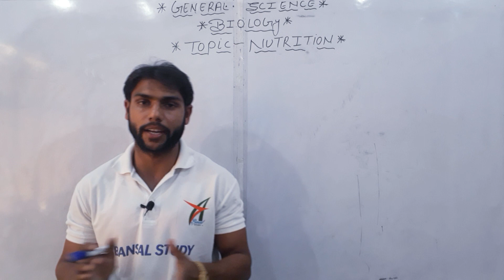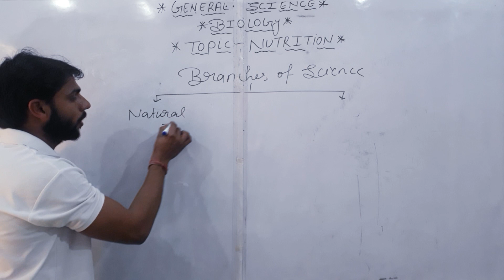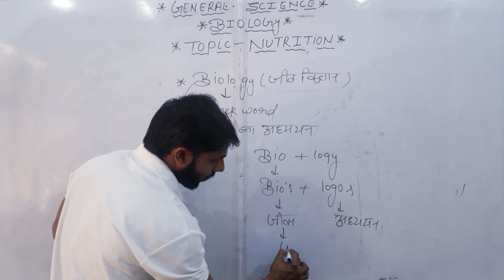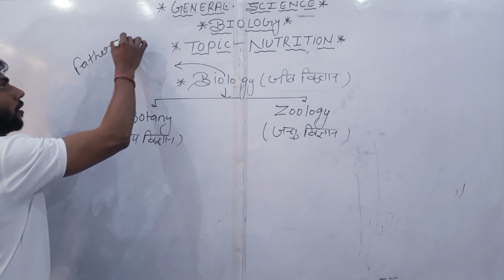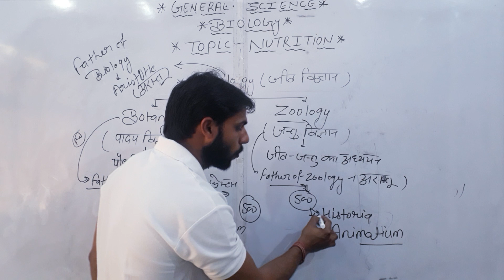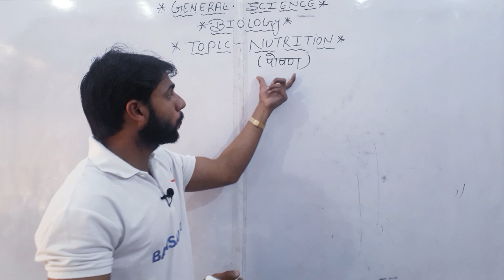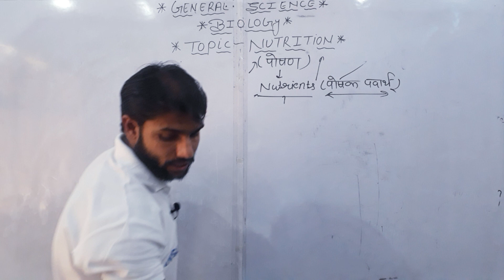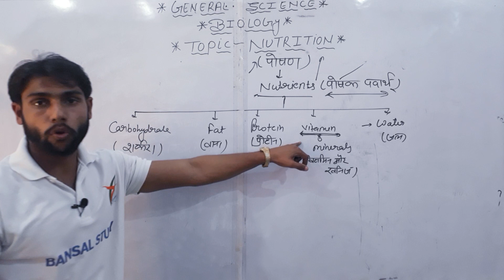Biology|| Part-1|| Human Nutrition rrb ntpc|| ssc|All competitive exams ||BY S.P.TYAGI SIR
आप सभी दोस्तों का आपके अपने यूटयूव चैनल  बंसल स्टडी मे हार्दिक स्वागत है।

अभी आपकी जीव विज्ञान  की क्लास  S.P. TYAGI SIR ( G.S. EXPERT)द्वारा शुरु कर दी  गयी हैं  जिसमे सबसे पहला TOPIC NUTRITION शुरु किया गया है आपको सबसे पहले TOPIC को DETAILS में समझाया जयेगा फिर उसके अगले क्लास मे QUESTIONS कराये जायेंगे जो पिछ्ली क्लास मे समझाया गया था और आपको रोज सुबह 7:00 PM पर क्लास मिल जाया करेगी।

FACULTY OF G.S
S.P. TYAGI SIR ( G.S EXPERT)

  FACULTY OF CURRENT AFFAIRS
👇🏽👇🏽👇🏽👇🏽👇🏽👇🏽👇🏽👇🏽👇🏽👇🏽👇🏽👇🏽👇🏽👇🏽👇🏽👇🏽👇🏽👇🏽👇🏽👇🏽 BY Er.YOGESH SIR

FACULTY OF MATHS
👇🏽👇🏽👇🏽👇🏽👇🏽👇🏽👇🏽👇🏽👇🏽👇🏽👇🏽👇🏽👇🏽👇🏽👇🏽👇🏽👇🏽👇🏽👇🏽SAURABH BANSAL SIR
TIME-8:30 PM

# S.P. TYAGI SIR

BANSAL STUDY.